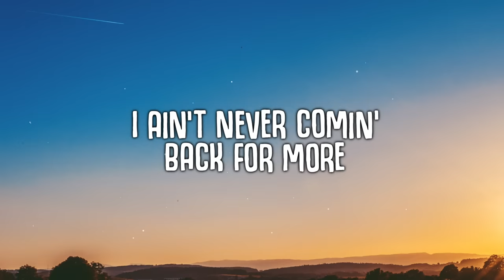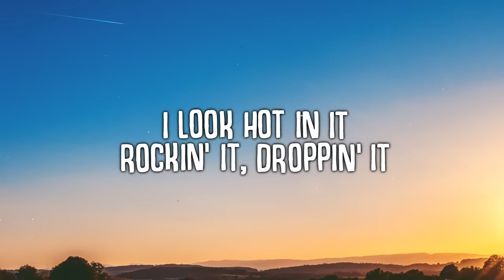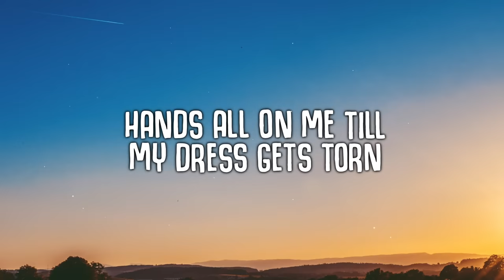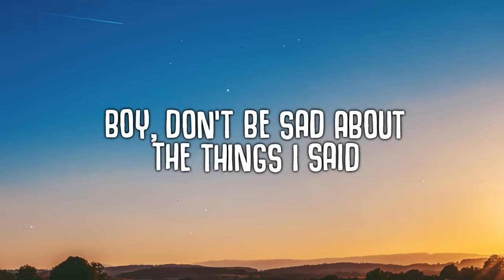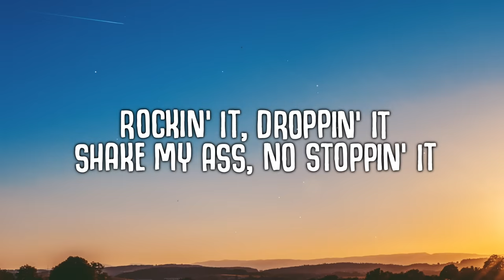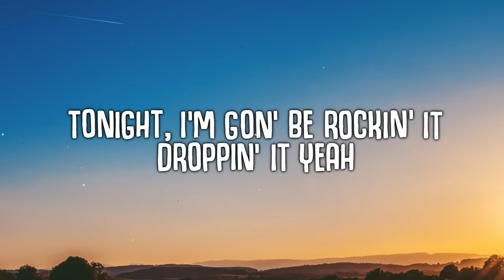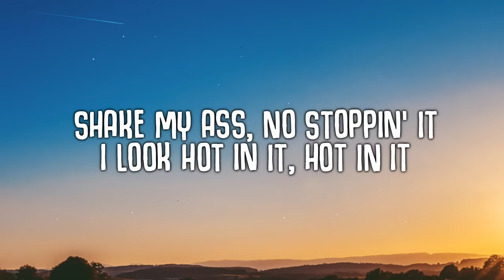Tiësto, Charli XCX - Hot In It (Lyrics)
Hot In It (Lyrics) - Tiësto, Charli XCX

🎤  Lyrics:
[Intro: Charli XCX]
It's Charli, baby
Tiësto

You won't see me cryin' on the bathroom floor
I ain't never comin' back for more
Wanna see you walkin' out that door
Bye-bye, bye-bye
You won't see me beggin' for a second chance
Say I need you 'cause it don't make sense
Boy, you just lost a ten out of ten
Won't lie, lie, lie

Tonight, I'm gon' be rockin' it, droppin' it
Shake my ass, no stoppin' it
I look hot in it, hot in it
I look hot in it
Rockin' it, droppin' it
Tonight, I'm gon' be rockin' it, droppin' it (Yeah)

Movin' till my feet get sore
Hands all on me till my dress gets torn
Watch me do it, do it real hardcore
My, my, my, my
You and me, we never, ever made much sense
I'm too independent, no offence
Boy, don't be sad about the things I said
Don't cry, cry, cry
Related Songs
Vicious
Sabrina Carpenter
Running Up That Hill (A Deal with God)
Kate Bush
Hot Shit
Cardi B, Kanye West & Lil Durk
[Rise: Charli XCX]